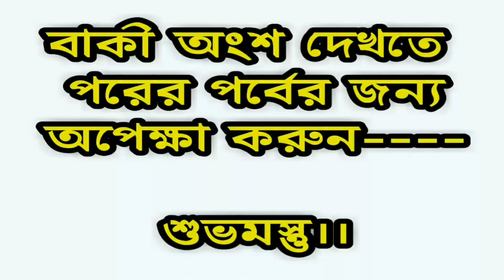বেদাদি শাস্ত্রের আলোকে সনাতন ধর্ম সভা (১ম পর্ব) --||শ্রী রায়ন চক্রবর্তী (শুভ)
বেদাদি শাস্ত্রের আলোকে সনাতন ধর্ম সভা (১ম পর্ব) --||শ্রী রায়ন চক্রবর্তী||

স্থান-- ২ নং রসুলপুর ইউনিয়ন পরিষদ মাঠ,
কাহারোল, দিনাজপুর।

সনাতন সমাজ আজ শাস্ত্রচর্চা থেকে বিমুখ হতে বসেছে।সৎ আদর্শে সংযুক্তির অভাবে নানান বিভ্রান্তিকর অশাস্ত্রীয় আচরণকেই অনেকে পরম ধর্ম মনে করছে।এমতাবস্থায় আর্য্যশাস্ত্রসম্মত বিধানের প্রচার প্রসার একান্ত প্রয়োজন।সেই হেতু আমার এ ক্ষুদ্র প্রয়াস।

Rayon Chakroborty.